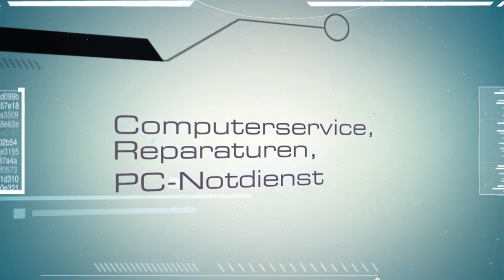Computerservice Frank Hellwig in Nürtingen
Wir sind ein Unternehmen für Computerservice sowie Computerreparatur und Computernotdienst. Zu unseren Aufgaben gehört die Wartung und Instandsetzung individueller PC-Systeme wie auch ein Sicherheitscheck Ihrer Netzwerke. Bei PC oder Laptop Reparaturen bieten wir schnellstmögliche Lösungen. Der Verkauf von Hard- und Software gehört selbstverständlich auch zu unserem Service.

Computerservice Frank Hellwig
Hauffstr. 3
72622 Nürtingen